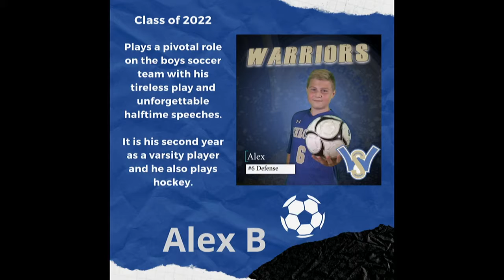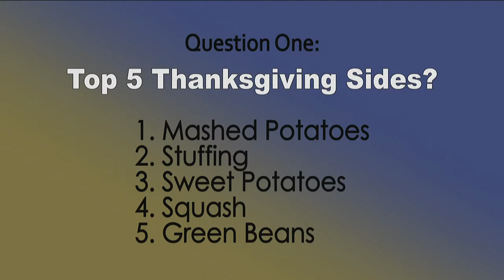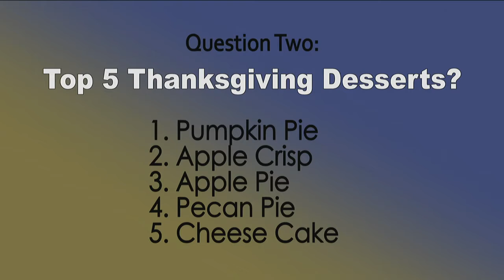Morning Show 11.24.2020